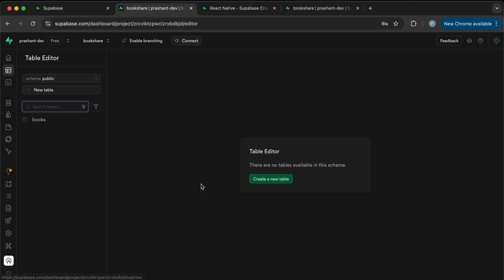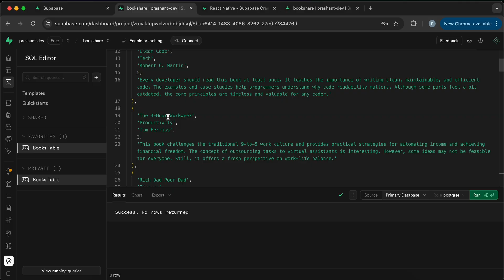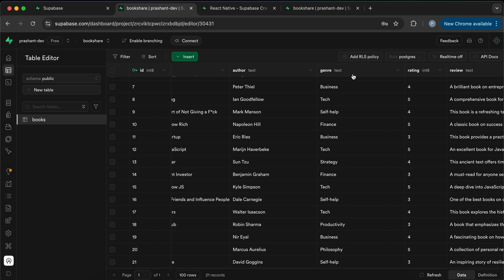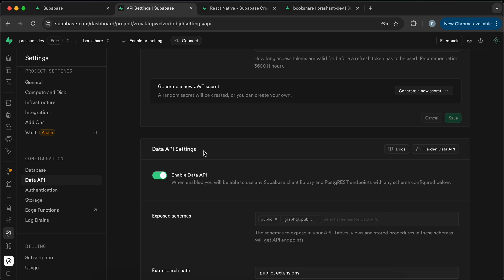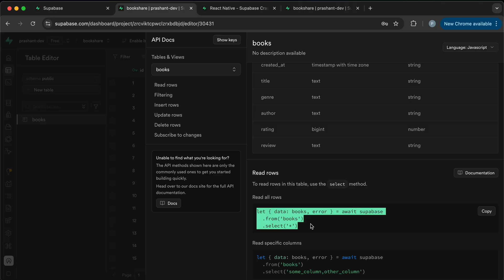Supabase Tutorial #3 Insert Bulk Data | Supabase SQL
Hey there, awesome developers! 👋 Welcome to the 3rd video of my React Native with Supabase Crash Course! In this video, we’ll cover:

✅ SQL Editor Tool Inside Supabase
✅ How to insert bulk data in suabase table using sql

🎯 By the end of this crash course, you’ll learn:
✔️ How to use Supabase for backend services (Auth, Database, and Storage)
✔️ How to integrate Supabase with React Native
✔️ How to build full-stack mobile apps with ease